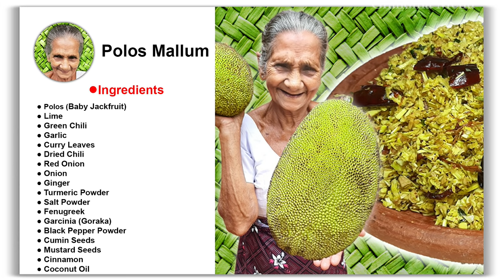polos mallum recipe | young jackfruit mallum | young jackfruit salad | baby jackfruit mallum (polos)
Welcome to Grandma Menu Channel
This video is about polos mallum recipe | young jackfruit mallum | young jackfruit salad | baby jackfruit mallum (polos)

🔴 ingredients

● Polos (Baby Jackfruit | Young Jackfruit)
● Lime
● Green Chili
● Garlic
● Curry Leaves
● Dried Chili
● Red Onion
● Onion
● Ginger
● Turmeric Powder
● Salt Powder
● Fenugreek
● Garcinia (Goraka)
● Black Pepper Powder
● Cumin Seeds
● Mustard Seeds
● Cinnamon
● Coconut Oil